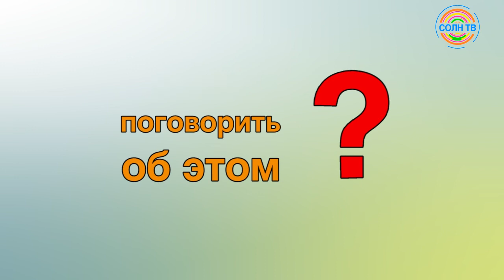Коронавирус: бояться или нет? / Советы психолога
Полезен ли страх, что это вообще такое, как реагировать на него и как контролировать? Например, почему активные долголеты в Солнечногорске не боятся коронавируса? Может, они знают нечто большее?
Мы хотим поговорить об этом с психологом Оксаной Голубевой.